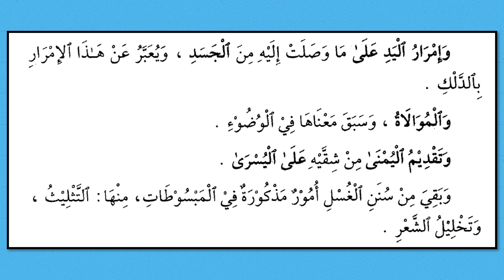في فرائض الغسل